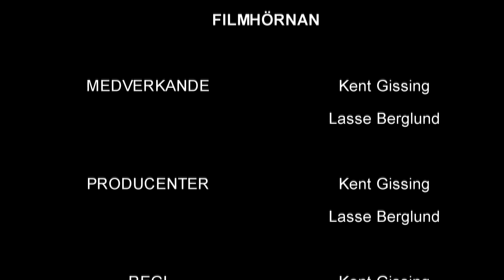Filmhörnan: Avsnitt 3 - Jalla Jalla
Från 2/4 2017 @JordbroTV